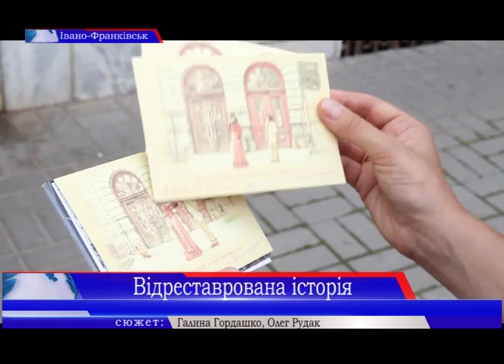Відреставрована історія в Івано-Франківську